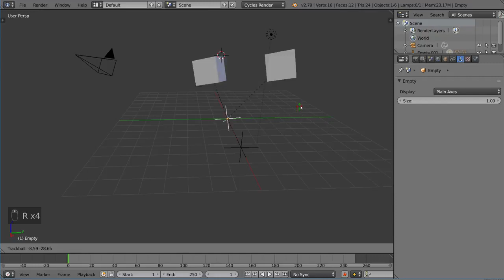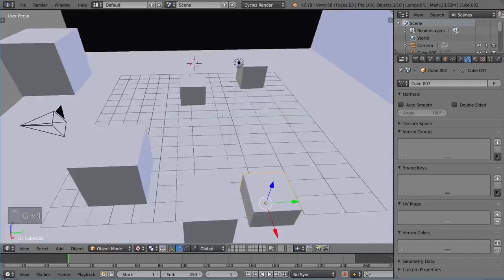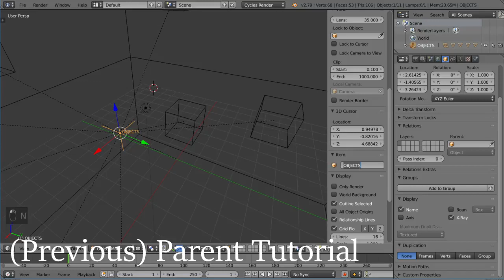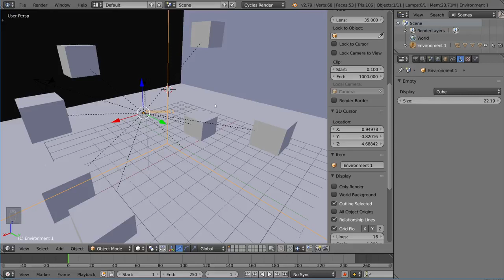BLENDER FUNDAMENTALS : PARENTING TO EMPTY OBJECTS